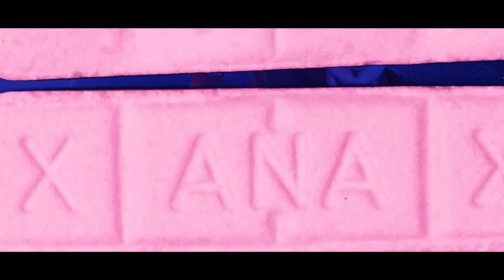Codeine In A Cup Official Video - SquadShawThaGod ft. Young Mitch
SquadShawThaGod’s visual representation of his song “Codeine In A Cup” 🍇